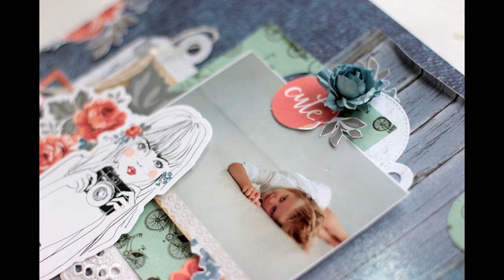Bohemian Look Layout - Kaisercraft new collection Boho Dreams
This Layout I made as my Final Round application for Kaisercrat DT.
I used brand new Boho Dreams collection.